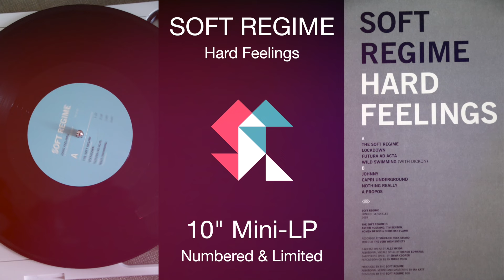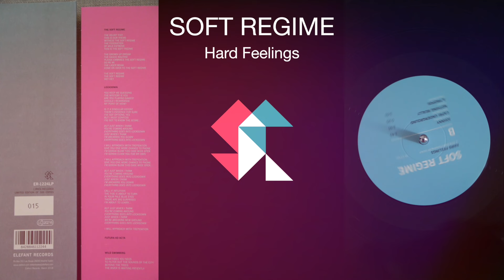SOFT REGIME - Capri Underground [Audio]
Song taken from ER-1224 SOFT REGIME "Hard Feelings" 10" Mini-LP [Numbered Limited Edition of 500 copies] / Digital Mini Album | On sale clicking here ➔

LYRICS:
They say it started
So many years ago
But always stayed below the surface
Those other places
Well they've all had a go
But here, they've pushed
The envelope the furthest

And you'll never find the clubs
If you're wondering above
But deep inside the grotto
There's a sign
Give the doorman rhubarb gin
Well they say he'll let you in
And it will open up your mind

On the isle of Capri
The subculture beyond the sea
I hear it is the only place to be
You're sworn to secrecy

And once you enter
You'll feel you don't belong
But still you're drawn in all the same
I've heard the music
Is played on brand new tones
By forward thinking bands
With backwards names

And anyone who's been
Says it's like you're in a dream
And all your preconceptions will explode
And anyone who knows
Wears custom espadrilles
As a kind of secret code

Forget the yachts and bourgeoisie
The underground is where you got to be

To arrive by boat would be obscene
Let's check it out in my submarine